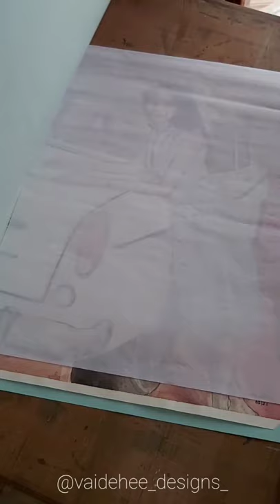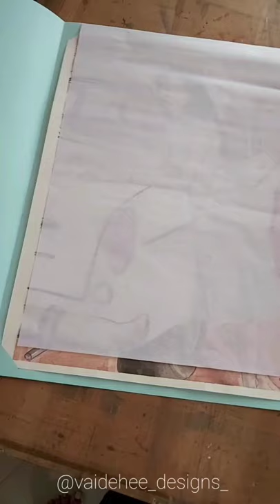VINTAGE PHOTO RECREATION | WATERCOLOR PORTRAIT PAINTING | THE MAKING